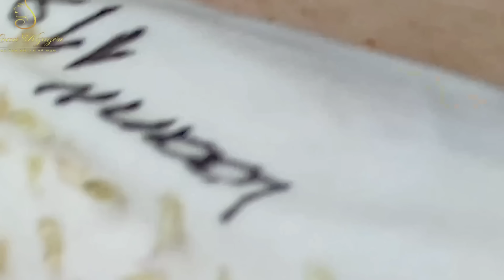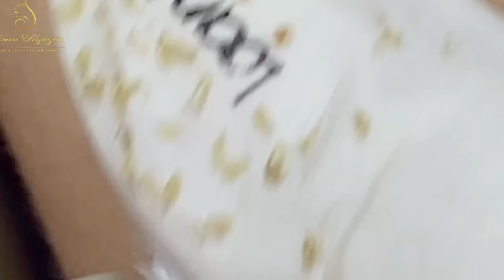Loan Nguyen Acne Treatment 40e